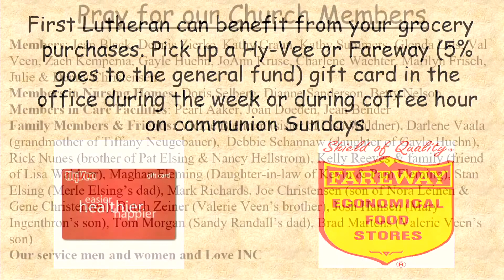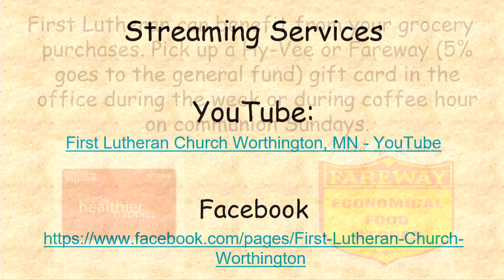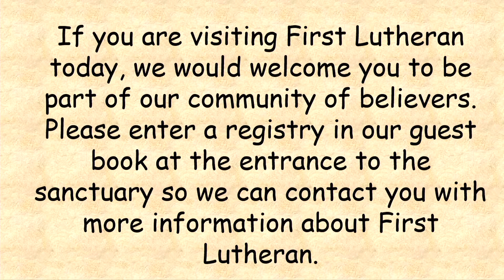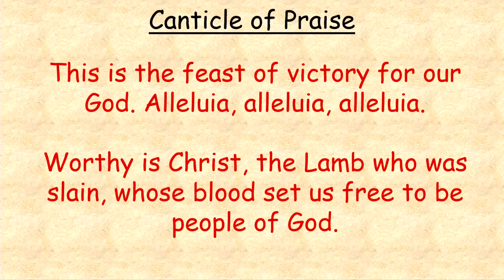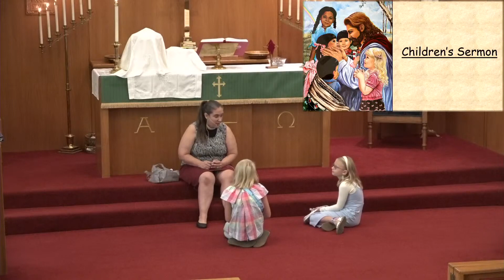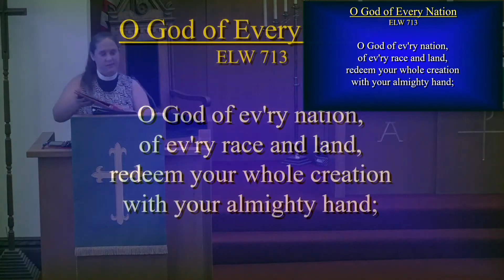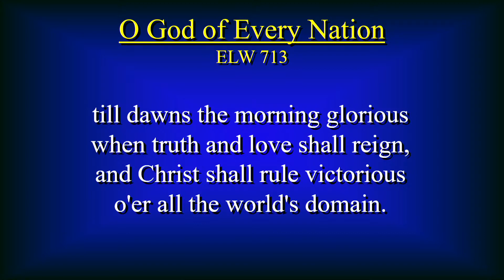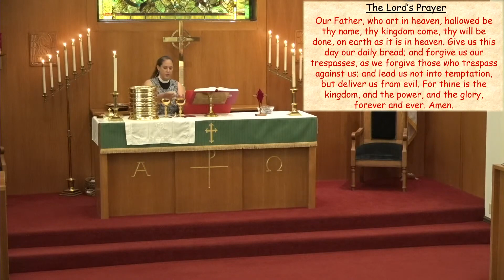First Lutheran Church September 1, 2024